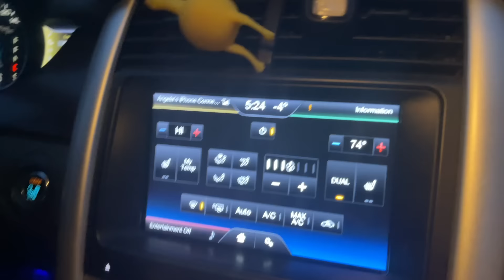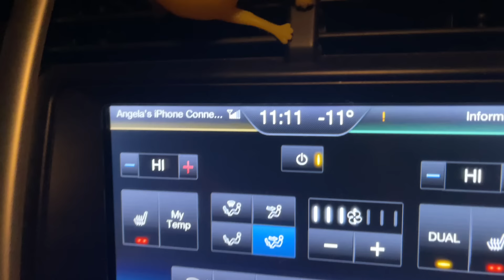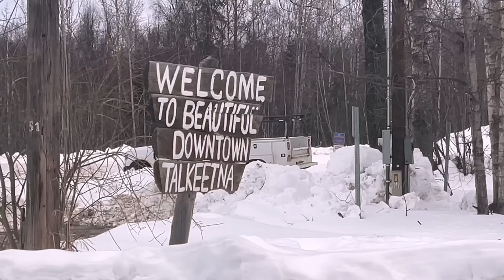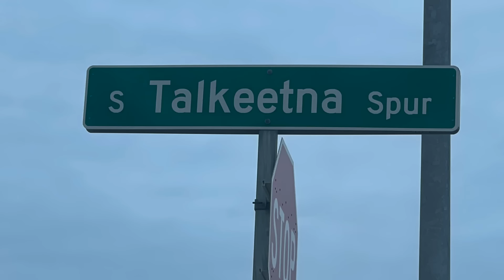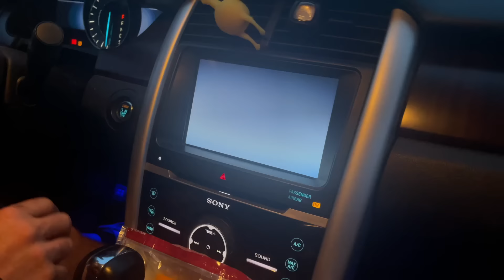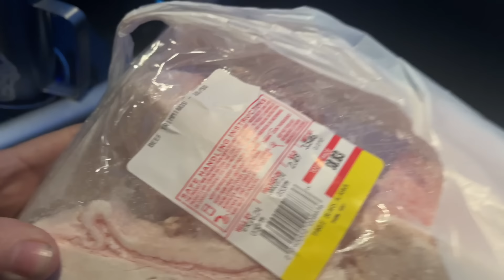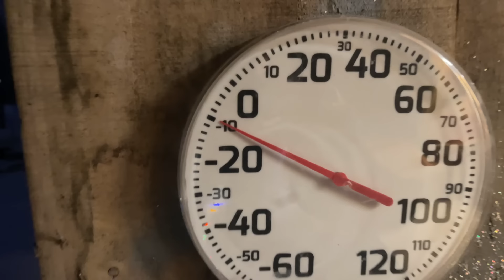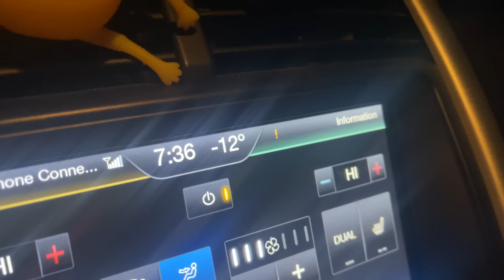The Real Alaska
Just a few of the things that might just be "Only in Alaska" moments.

We are the Retherfords and we live in a 12x16, (with a loft) 375 sq.ft, dry cabin in Alaska. We live a simple and minimal lifestyle.  We believe that experiences and relationships are more important than things.
We enjoy the simple, yet hard work involved in living this way.

We are on-grid and do have electricity, but use it minimally. We have no indoor water, bath, or toilet.  We have wood stove heat only.

We are only on this earth for a short time and everything here is temporal. We are on a journey to our promised land in heaven, where all things are eternal. With that in mind, we are not working for temporal things but for the eternal. We are living life as God leads and not allowing ourselves to become comfortable or settled but continue to grow and move through this journey.

We have a lot of different content on our channel, just real life stuff for us. Cabin life, our simple ways, Christian content, adventures, hikes, & simple meals & snacks.

Our Channel is a smorgasbord of life lived.

Our goal is to become financially free, and able to pack our bags and go wherever and whenever God leads us.

We hope you enjoy our videos, as we share our lives with you.

We choose to Live Simply and by sharing our blessings we give others the chance to Simply Live.

We donate a portion of our income and All YouTube proceeds to Run for the Son, which includes these organizations:
Jesus Film Project: @thejesusfilmproject
Missionary Ventures: @missionaryventuresinternat7314
Global Christian Relief: @globalchristianrelief
Christian Motorcyclists Association

Mailing Address:
Retherfords
250 W. Gail Dr.
Wasilla, AK.
99654